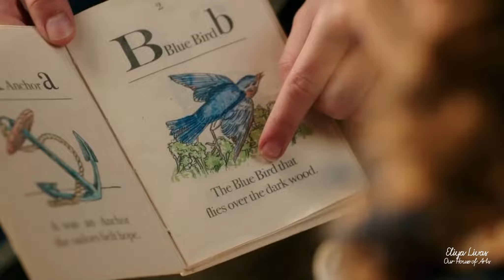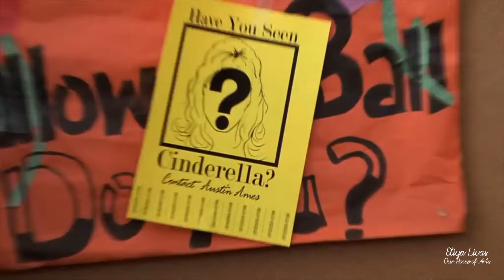Back to School • fairytale version | enchanting and inspiring | Our House of Arts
Back to School Video » FairytaleLife • Once Upon a Time • Matilda • Peter Pan • Pinocchio • Unicorn Store » aesthetic • theory • inspiration • for students and teachers » live your fairytale

Our House of Arts